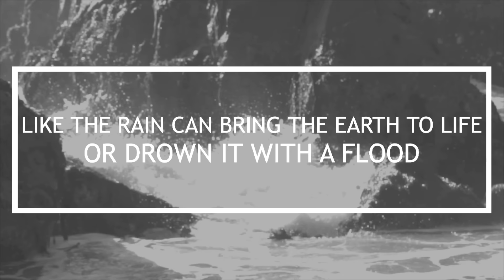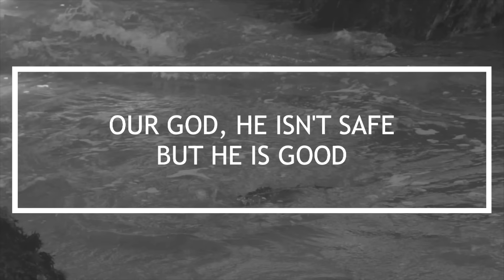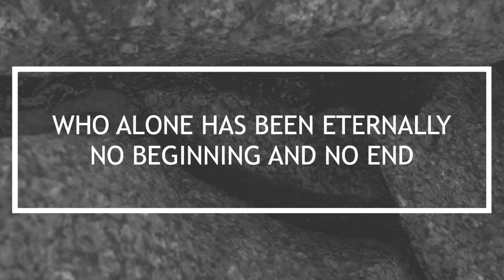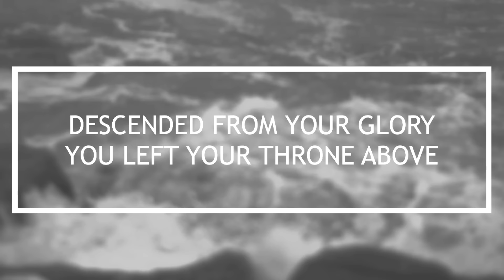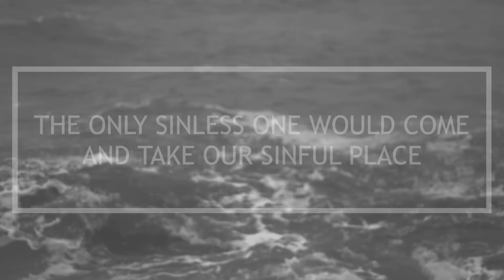Stephen Miller - Only Sinless One (Lyric Video)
"Only Sinless One" from Stephen Miller's album, "Liberating King."